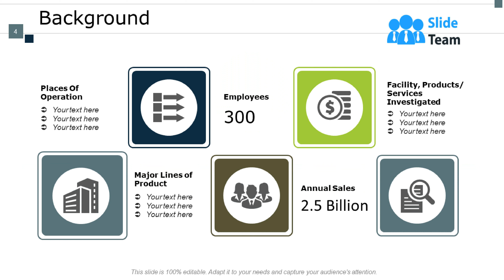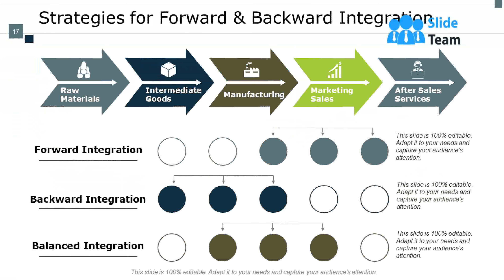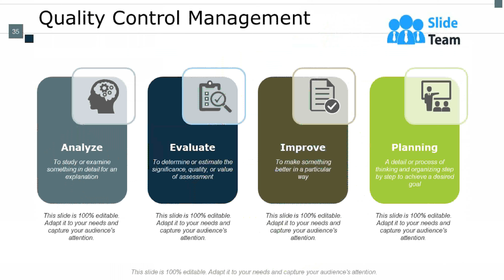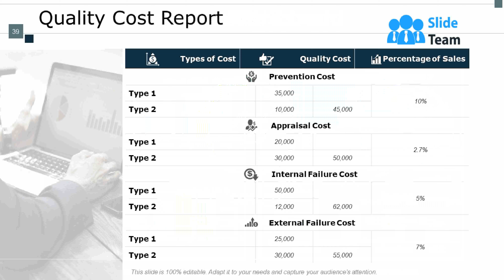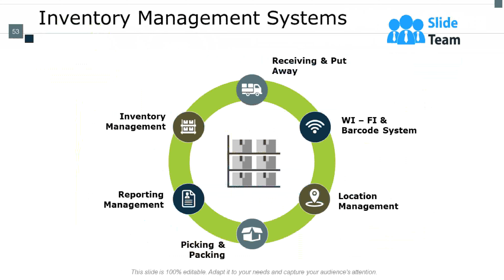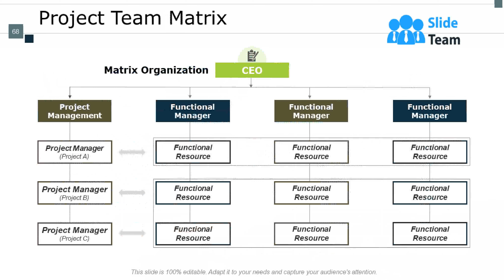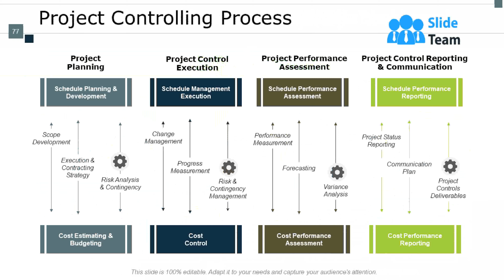Supply Chain Inventory And Logistics Powerpoint Presentation Slides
Download our supply chain inventory and logistics PowerPoint presentation slides for effective stock management. Managing the flow of goods from manufacturers to warehouses and from these facilities to point of sale is an important task. This content ready complete deck consists of a total of 79 slides. All the slides are designed very professionally and can be edited as per your requirement. All the diagrams, icons, colors and fonts are completely editable. This business operations PPT template includes various business-related slides such as introduction, background, operation management operation goals, process timeline, competitive strategies, operation strategy, productivity table, forecasting, process planning, design of work system, quality management system for improving, quality management control, quality control dashboard, quality cost report, supply chain management process, supply chain management bifurcation etc. Develop an effective methodology to keep track of logistics using this inventory management process PowerPoint presentations. Grab this amazing deck now. Include a good joke with our Supply Chain Inventory And Logistics Powerpoint Presentation Slides. Get folks feeling favorably inclined.